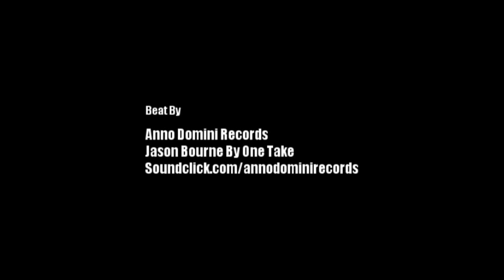Deuce Bello and Ike Nwamu Showing Out In The 2nd Half.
Here is just the 2nd half of action last week at Westchester Country Day School in High Point NC. 6'3 Deuce Bello dunked on 2 people and had a windmill in the closing minutes of the 3rd, while Ike had 2 back to back 1 hand dunks in the end of the 4th. Expect much more from both soon on Hoopmixtape.com.